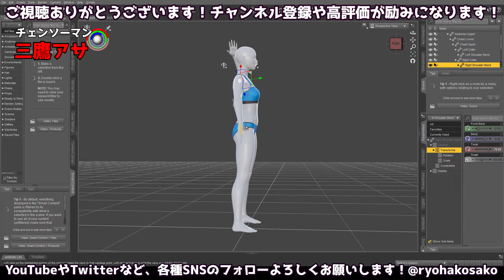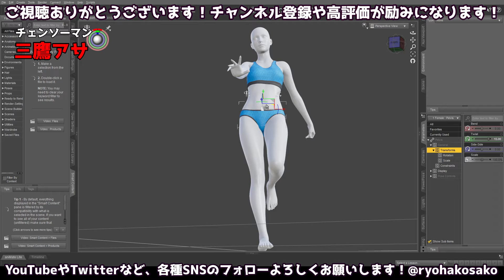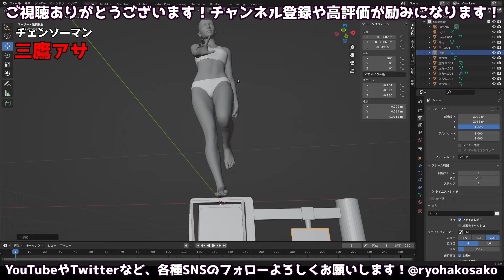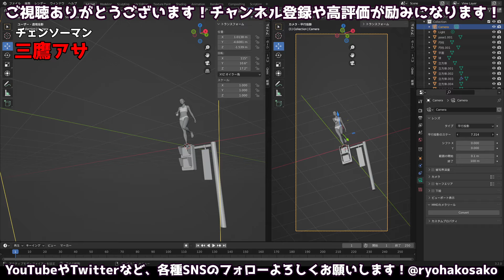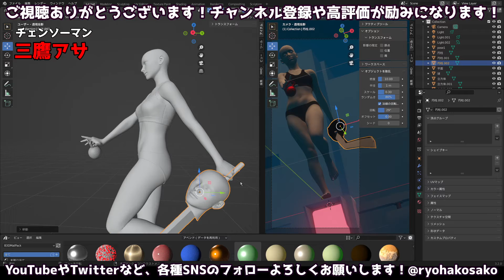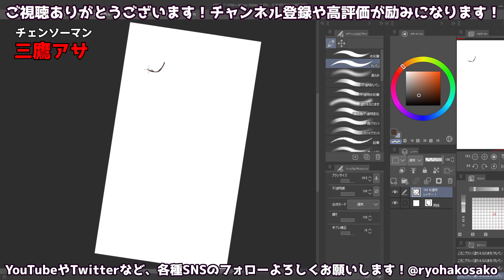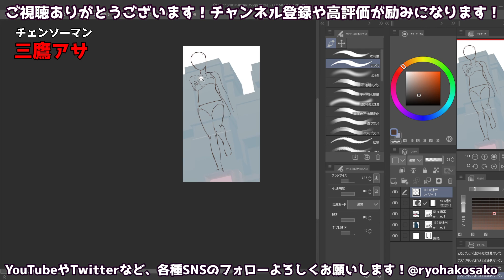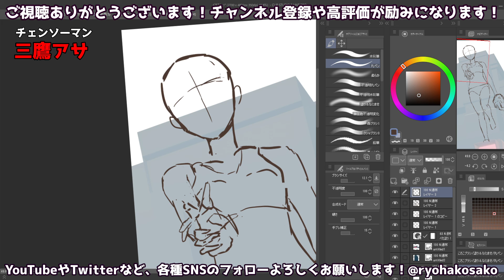【イラスト】チェンソーマン 戦争の悪魔 三鷹アサを描く その1【録画配信】